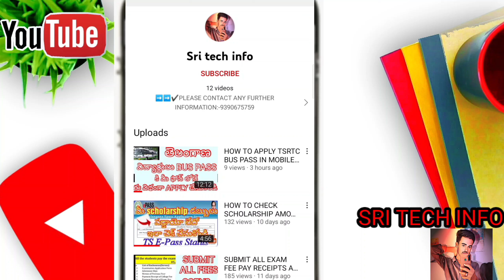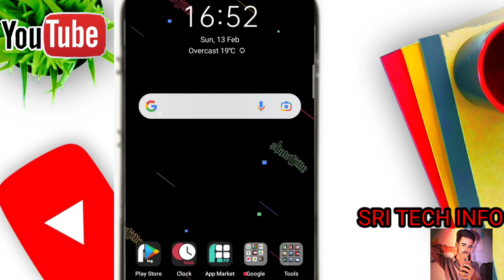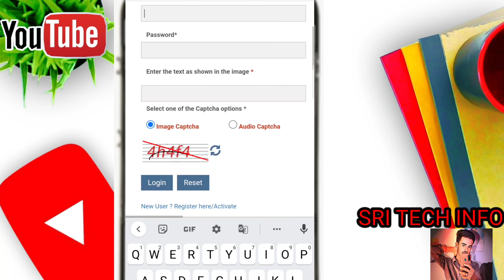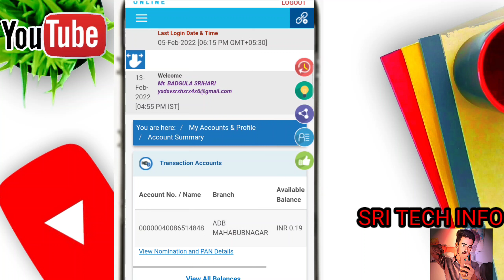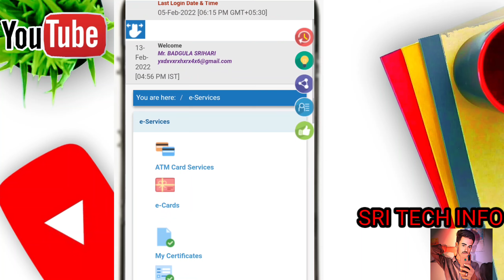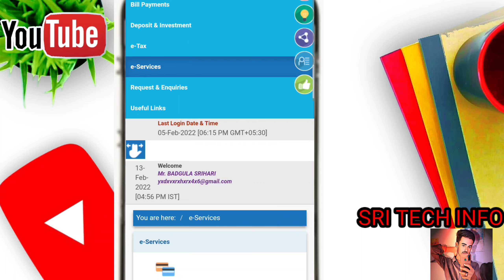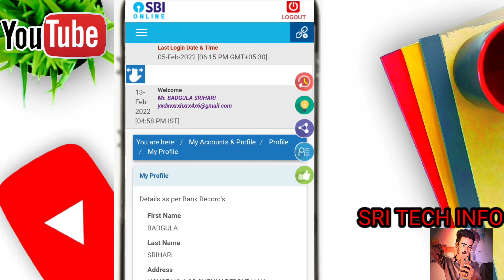WHAT IS NETBANKING & HOME BANKING !! హోమ్ బ్యాంకింగ్ ఉపయోగాలు ఏంటో తెలుసా ??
➡️✔️PLEASE CONTACT ANY FURTHER INFORMATION:-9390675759

HELLO GUYS THIS IS TELUGU TECH
THIS CHANNEL CREATED BY  SRIHARI
THIS CHANNEL IS FOR MORE TELUGU TECH VIDEOS

PRESS ON BELL FOR NEW UBDTAES

❌DON'T COPY ANY CONTENT FROM THIS CHANNEL
IF YOU ARE COPY VIDEOS ⚠️COPYRIGHT ⚠️WILL BE GIVEN❌❌

✔️PLEASE SUPPORT THIS SMALL YOUTUBERS ✔️